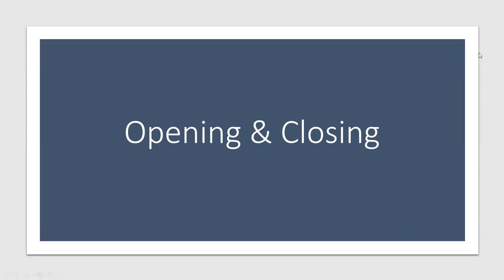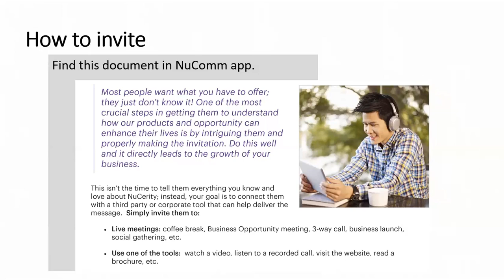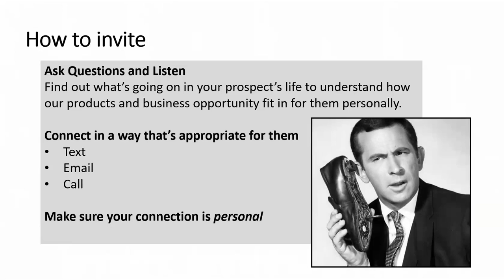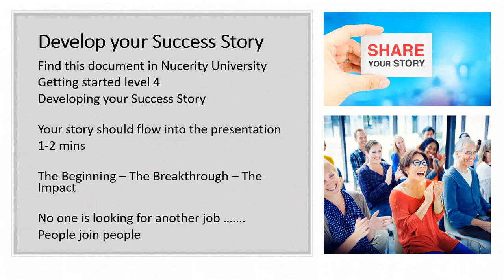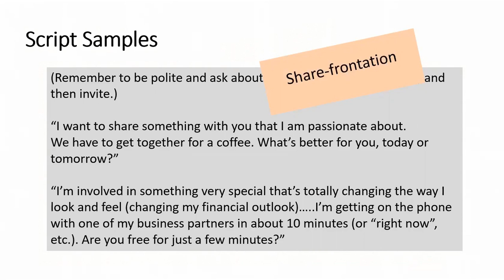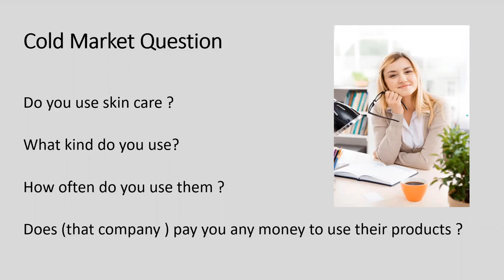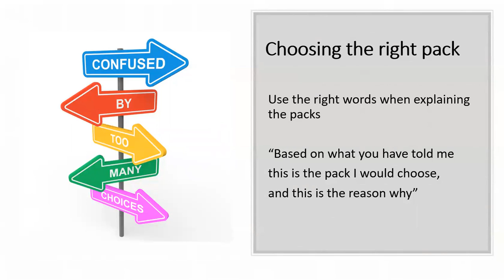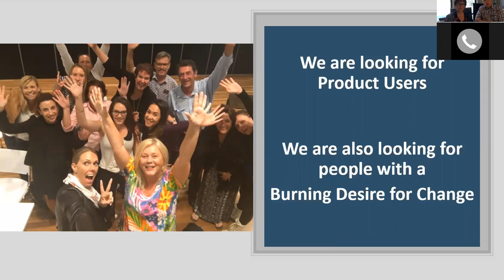Opening and closing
Rex and Toni Miller share some tried and effective ways to open up the topic of Nucerity and its products